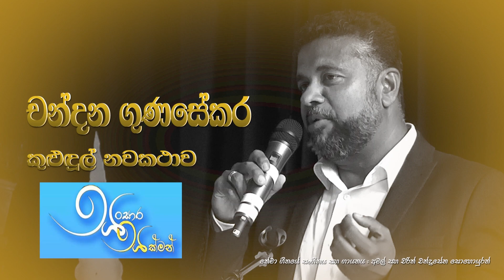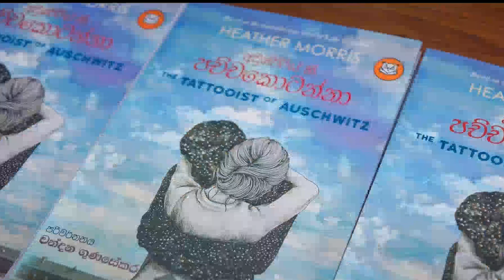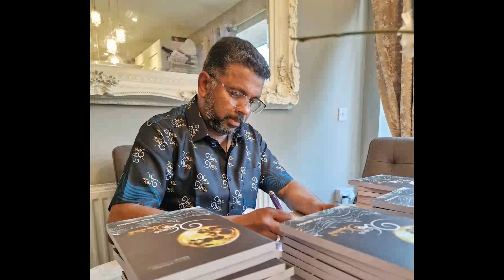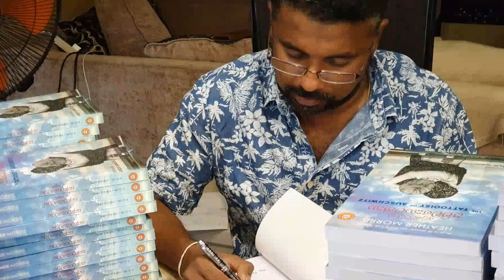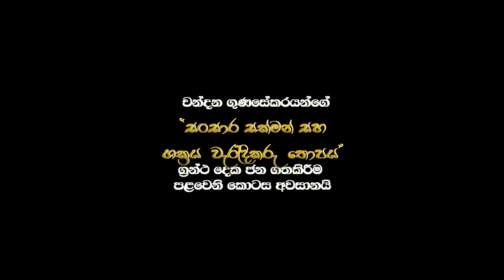CHANDANA GUNASEKERA - BOOK LAUNCH 17.6.2023 FULL EDIT PART 1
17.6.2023 දින ලන්ඩන් නුවරදී පවත්වන ලද චන්දන ගුණසේකර සූරීන්ගේ "සංසාර සක්මන් සහ ශක්‍රය වැරැදිකරු තොපය" යන ග්‍රන්ථ දෙක ජනගත කිරීමේ උත්සවයේ පළමු වෙනි කොටස